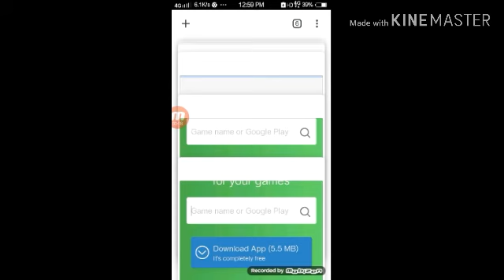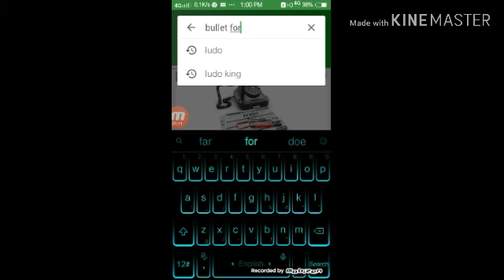How to download Bullet force hack version